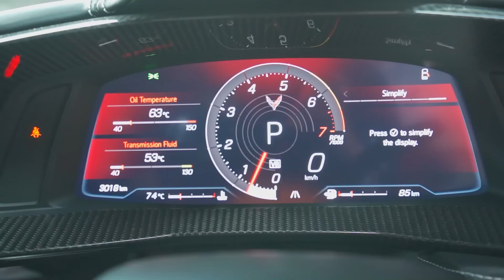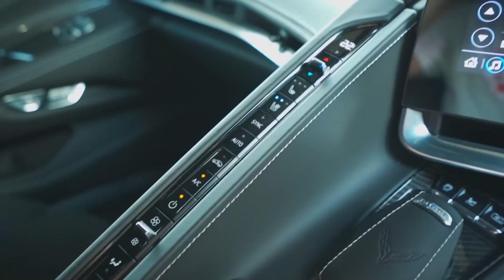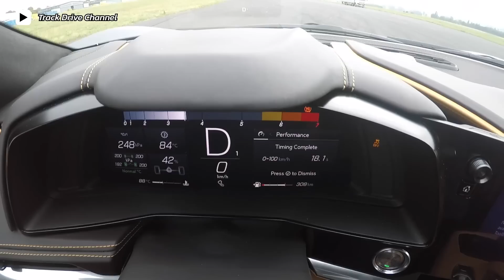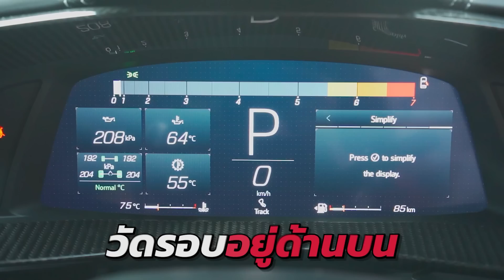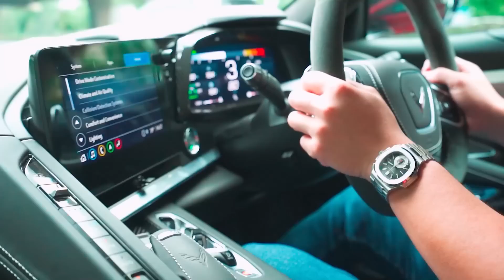รีวิว Chevrolet Corvette C8 : กระเบนเครื่องวางกลาง สู้กับ Ferrari ไหวมั้ย ?!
วันนี้ผมจะพาเพื่อนๆไปดูเฟอร์รารี่แดนเมกัน Chevrolet Corvette C8!! ตอนเปิดตัวเจ้า C8 คันนี้ถือว่าเป็นเรื่องฮือฮามาก เพราะมันเป็นรถ Muscle Car ที่ได้เครื่องวางกลางเป็นคันแรก! และรูปทรงภายนอกของมันสวยดุจ Ferrari จากแดน Italy กันเลยทีเดียวเชียว แถมด้วยรูปทรง Supercar ขนาดนี้ เครื่องใหญ่ๆแรงๆขนาดนี้ มันมากับค่าตัวแค่ 10.59 ล้านบาทเท่านั้นครับ มาดูกันว่า เจ้า Corvette C8 รุ่นใหม่ มันมีดีอะไร ไปชมกันเลย!!